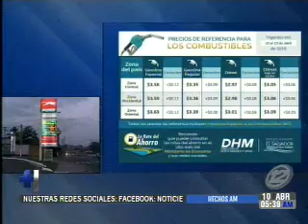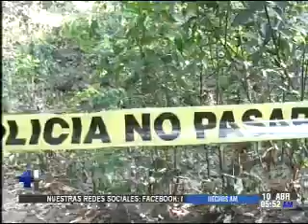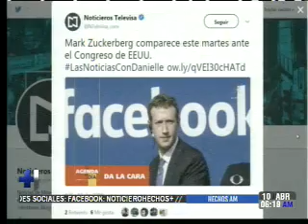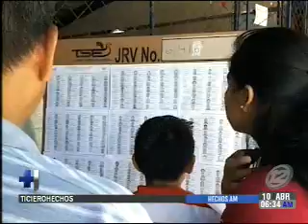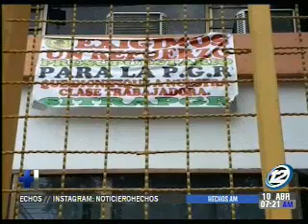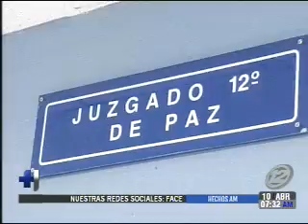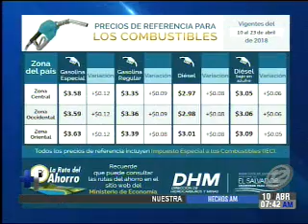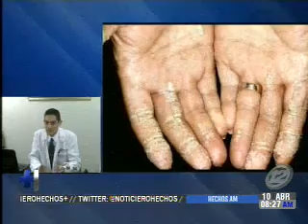Hechos AM: Programa del 10 de abril del 2018